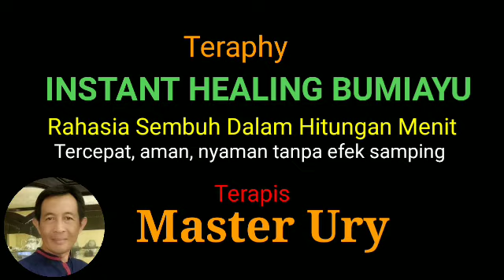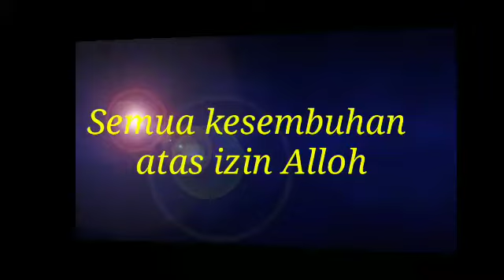Cara mengobati Paru Akut Menahun langsung sembuh Master Ury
Cara Pengobatan Cepat paru akut menahun  langsung sembuh Master Ury
Pengobatan paru-paru, batuk menahun sembuh hitungan detik dengan Metode Qur'an Healing Transformation, biiznillah sembuh.
Pengobatan alternatif Tercepat (Metode QHT) Master Ury yang beralamat Kalilangkap Bumiayu, Brebes, Jawa Tengah melayani pijat refleksi, totok saraf, pengobatan non medis untuk berbagai macam penyakit. Diantaranya stroke, asam urat, asam lambung, darah tinggi, bahkan penyakit komplikasi. Dengan ijin Allah Subhanahu wa Ta'ala semuanya bisa disembuhkan dalam hitungan menit.

Mastr Ury

balai pengobatan paru paru kota yogyakarta daerah istimewa yogyakarta